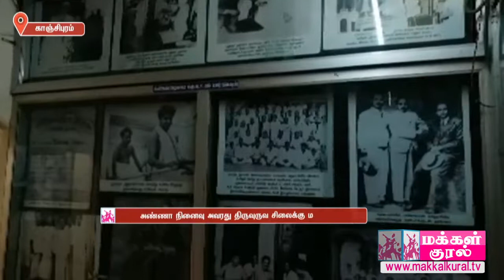அண்ணா நினைவு இல்லத்திற்கு சென்ற ஆட்சியர் பா.பொன்னையா அண்ணா சிலைக்கு மாலை அணிவித்து மரியாதை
பேரறிஞர் அண்ணா பிறந்த ஊரான காஞ்சிபுரத்தில் உள்ள அண்ணா நினைவு இல்லத்திலுள்ள அவரது திருவுருவ சிலைக்கு மாவட்ட  நிர்வாகம் சார்பில் மாவட்ட ஆட்சியர் பா.பொன்னையா அவர்கள்  மாலை அணிவித்து மரியாதை செலுத்தினார்.